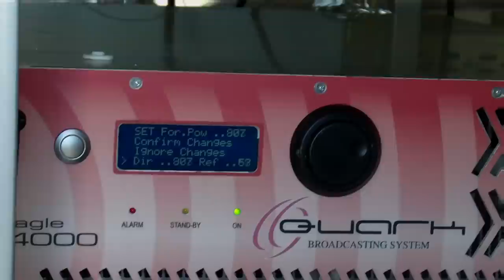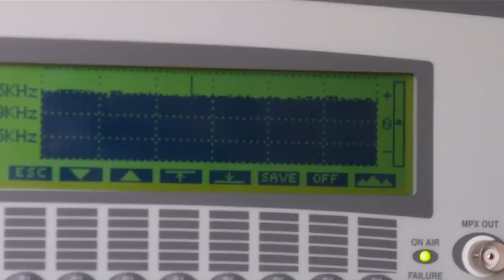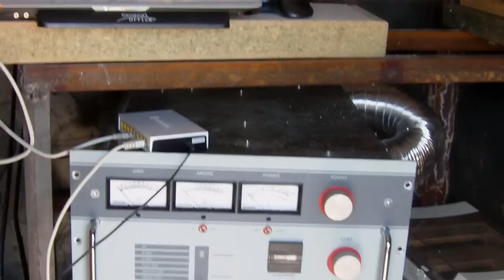Δοβρούτσι 04-03-2012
Το δεύτερο μεγάλο κέντρο εκπομπής της Θεσσαλίας, το Δοβρούτσι, βρίσκεται κοντά στα σύνορα και των τριών νομών του θεσσαλικού κάμπου (Τρίκαλα, Καρδίτσα, Λάρισα). Από εκεί εκπέμπουν όλοι οι τηλεπτικοί σταθμοί (πανελλαδικοί - περιφερειακοί) και κάποιοι ραδιοφωνικοί